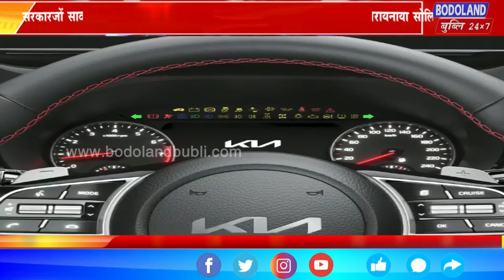BTR गोरोबथानि 6.3 दफाखौ सरकारजों सावरायनाया सोलिदोंब्लाबो लुबैनाय बादि जायाखै-मिहिनिस्वर बसुमतारि